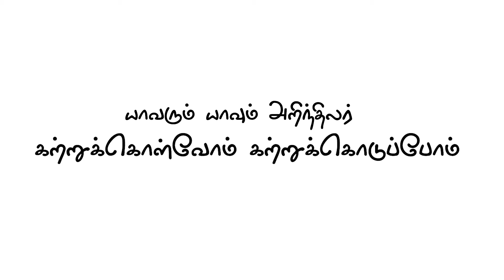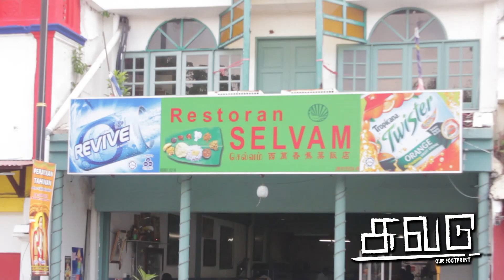Suvadu : Episode 6 - Thamizhpalligalin Thalaivithi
An episode which covers about  what affects the factor of Indian parents to choose other schools for their children instead of Thamizh schools.